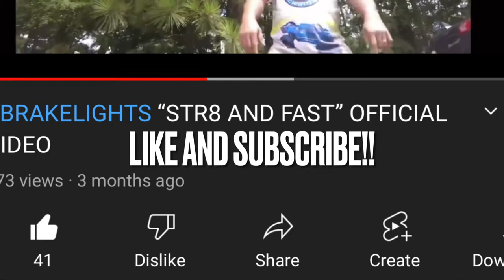noprep dr10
Talk ish and got hit 🤦🏾‍♂️! This is not even my class tho!!! ForeignRc ftw!!